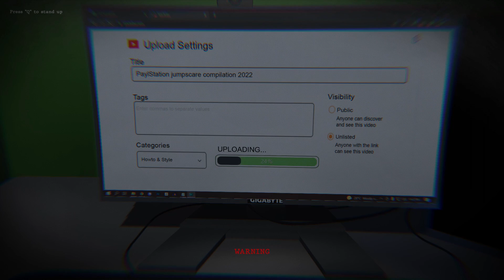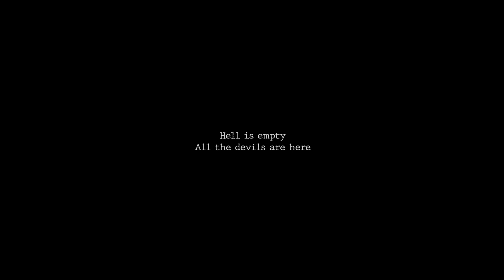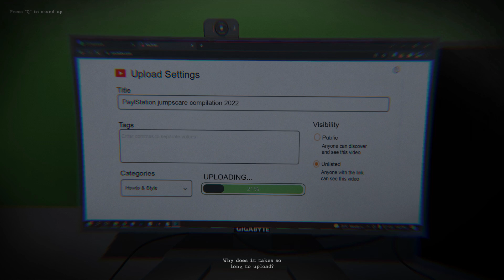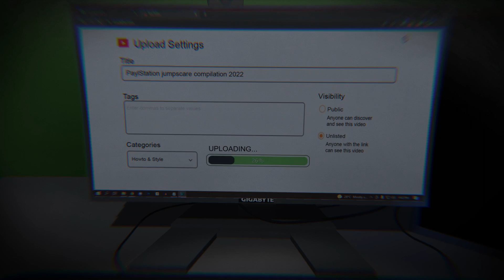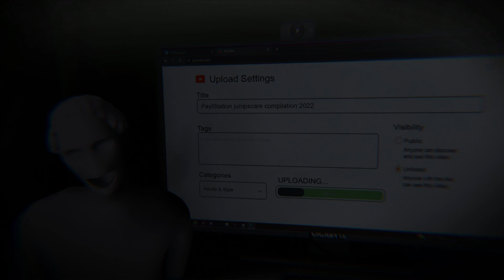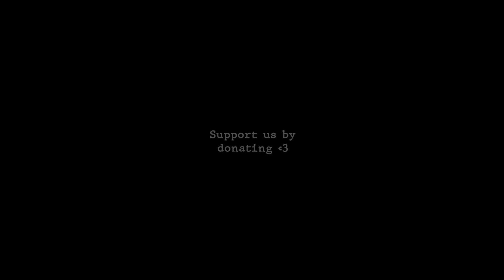UPLOADED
The Real Horror is sometimes the uploading of a video!